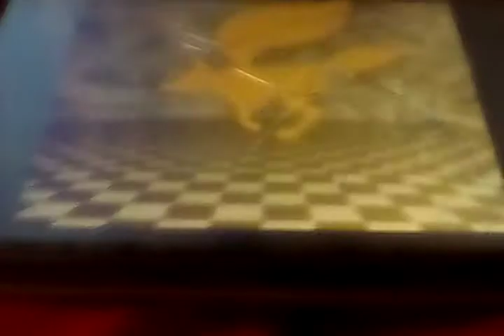SSBW iron Man Mach Kirby vs fox